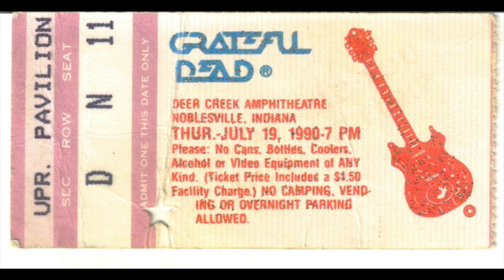Grateful Dead - U.S. Blues - 7/19/90 Noblesville, IN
Grateful Dead - U.S.  Blues - 7/19/90
Deer Creek - Noblesville, IN